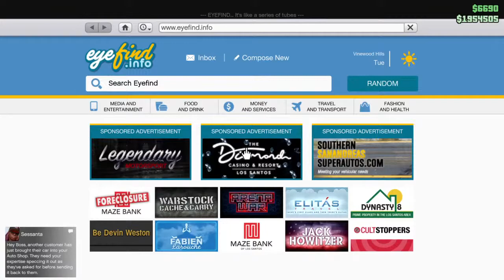Buck and Tony Ep2: Guns, Blood, and Drugs